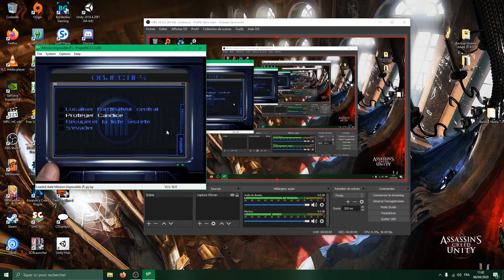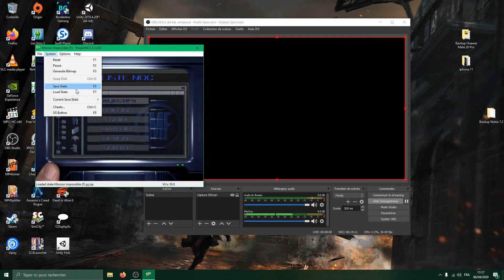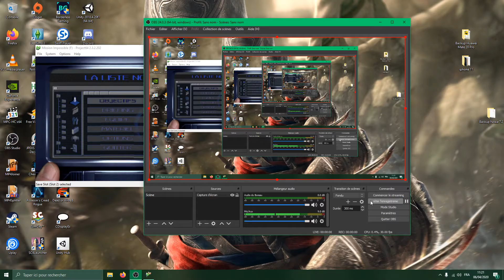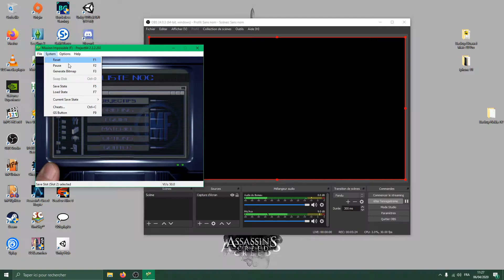Mission Impossible - Partie 5 : Le sous-sol 1080P JaChro